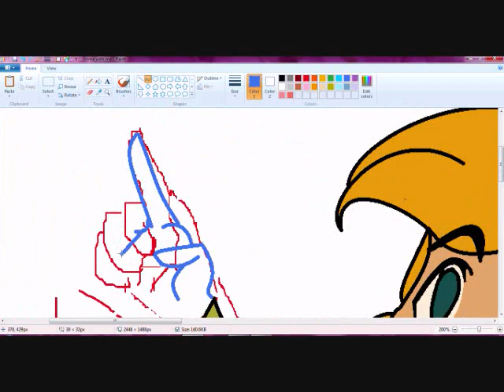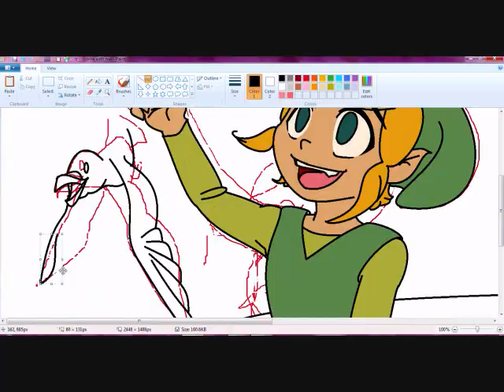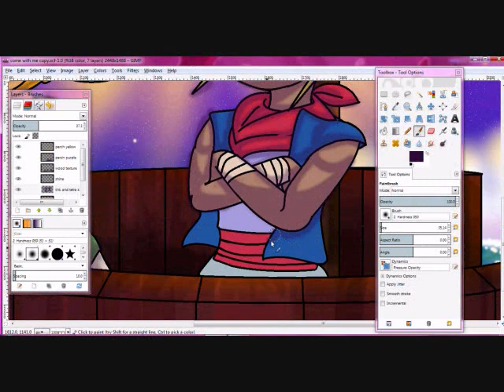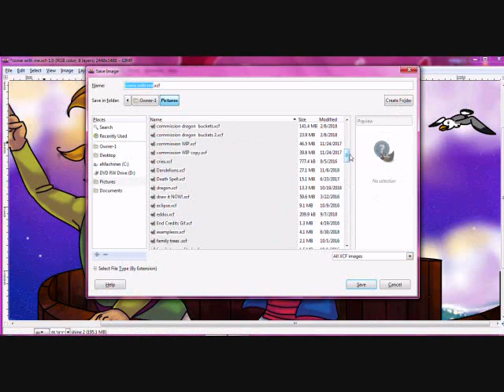Link and Tetra ~Speedpaint~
Song: "Song of the Sea" by Nolwenn Leroy
Drawing programs: MS Paint & GIMP
Recording program: HyperCam2
Characters belong to Nintendo
Drawing and video belong to me, MelodicDragon / MelodicDragon97